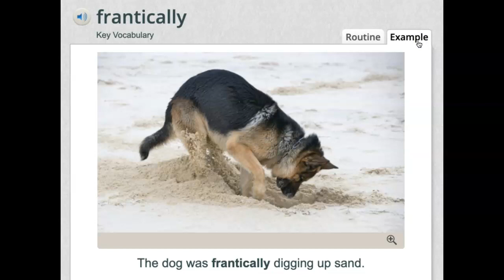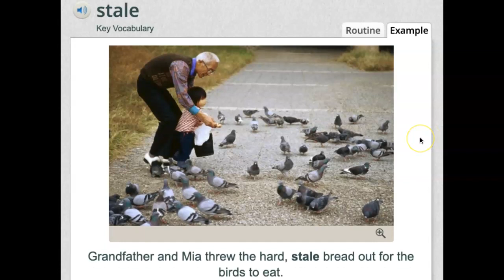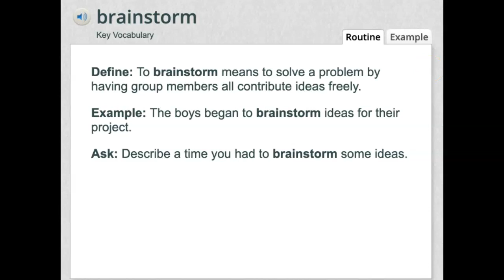Unit 1 Week 1 Vocabulary